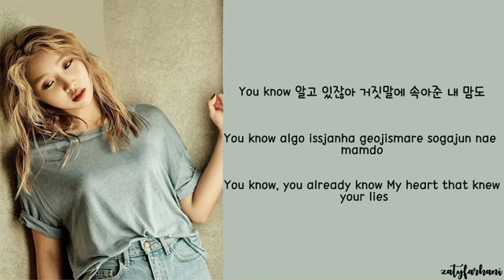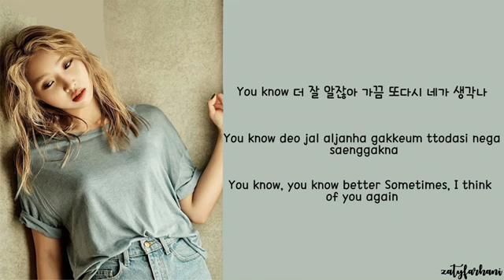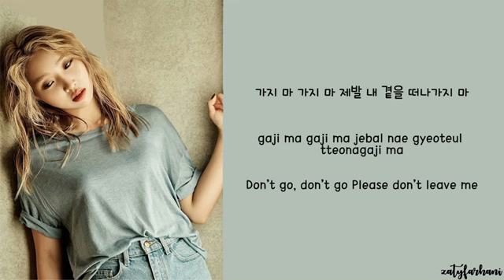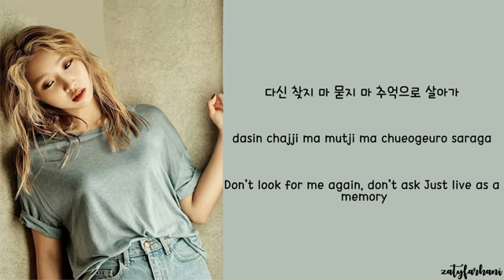Minzy (공민지) - Beautiful Lie Lyrics [Color Coded_Han_Rom_Eng]